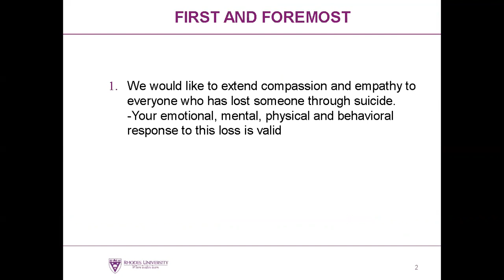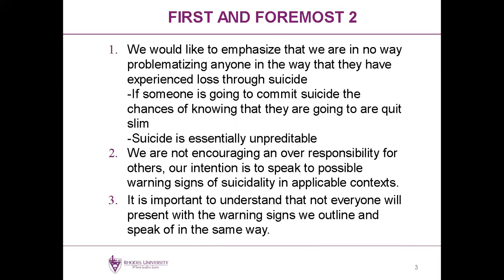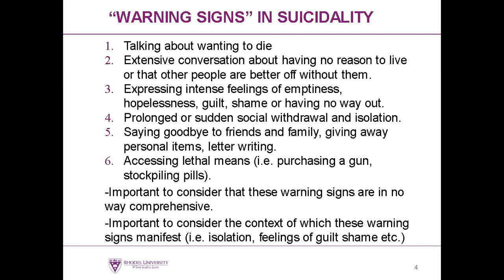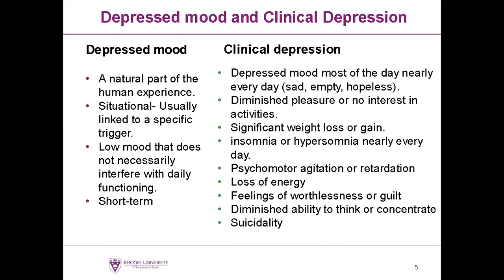Signs and Symptoms of Suicide and Depression